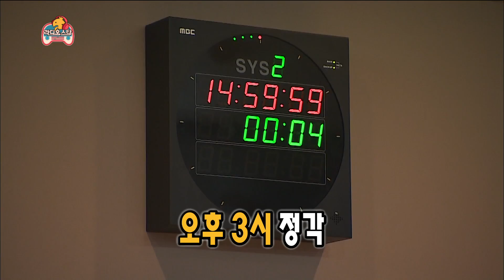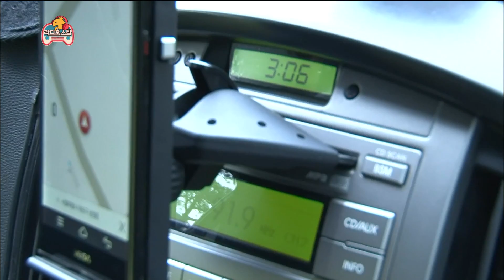Infinite Challenge, Radio Star (3) #17, 라디오 스타 (3) 20140920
방송시간  SAT 18:25~

노홍철 찬스 2번째 문제, 김도향 등장 바보 열창